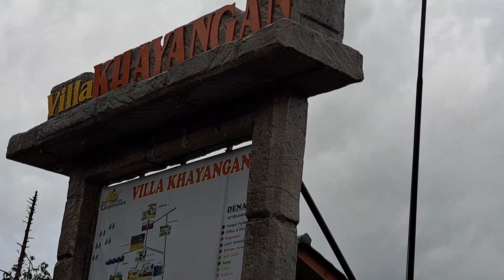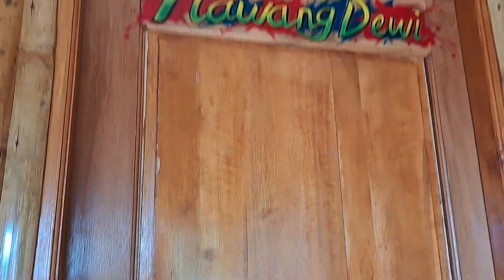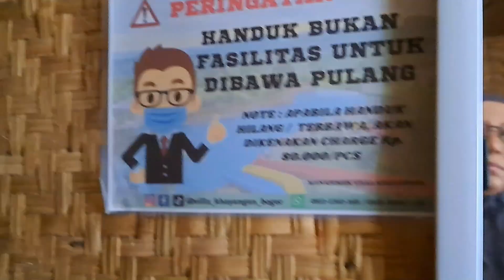Wisata dan menginap di Villa Khayangan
Pada Desember 2022 lalu, kami sekeluarga menginap di Villa KHayangan Bogor, tenpatnya indah sekali. Namun, perjalanan ke sana sangat menantang dan melewati tanjankan curam. Liburan singkat kami di sana sangat menyenangkan, pegawainya ramah, tempatnya bersih dan indah, serta pengalaman seru bersama keluarga. Silakan langsung ke TKP ya untuk cari informasi lebih lanjut

villakhayangan, liburan seru, liburan di bogor, penginapan di Bogor, penginapan di Cileungsi, penginapan di Jonggol, liburan di pegunungan, villa di Puncak anti macet, liburan keluarga, instagramable, pemandangan cantik, villa bersih, terapi ikan, wisata di villa khayangan, wisata bogor